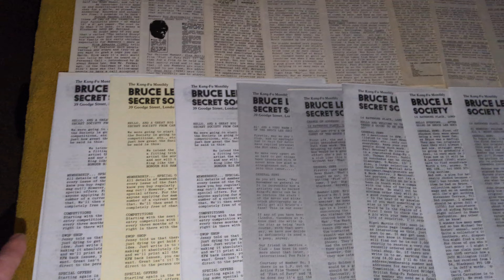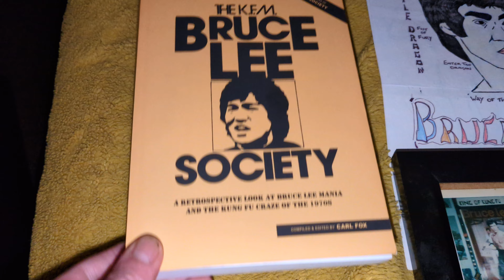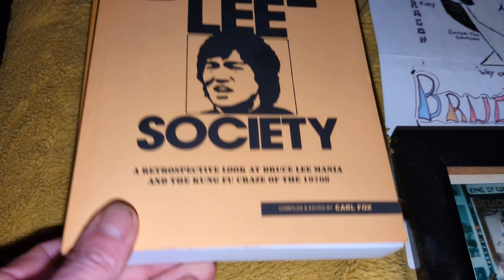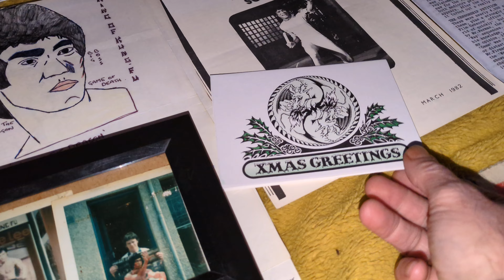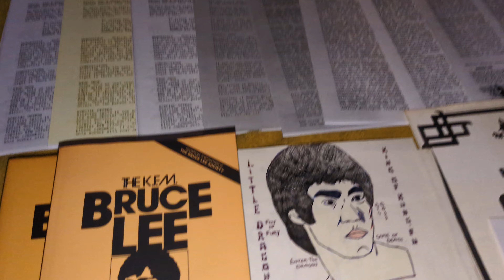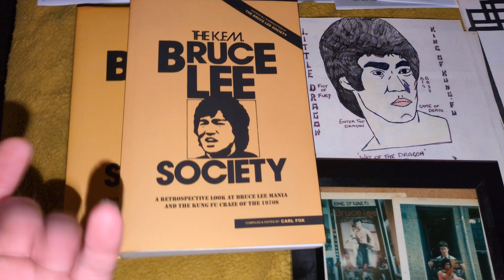A trip down memory lane concerning the Bruce Lee Society old and new items.